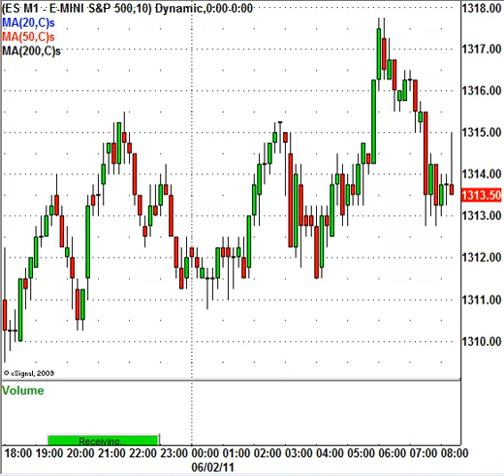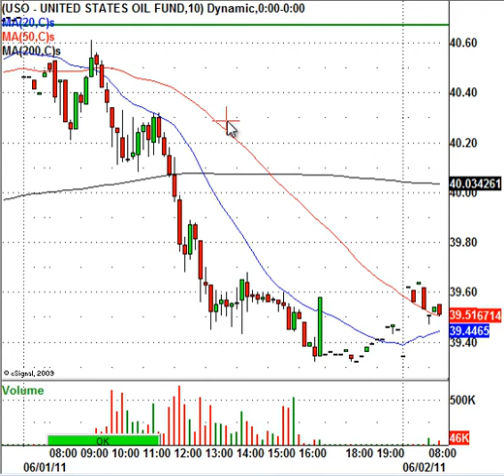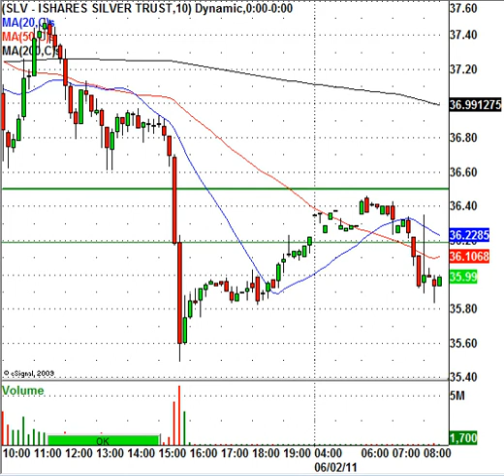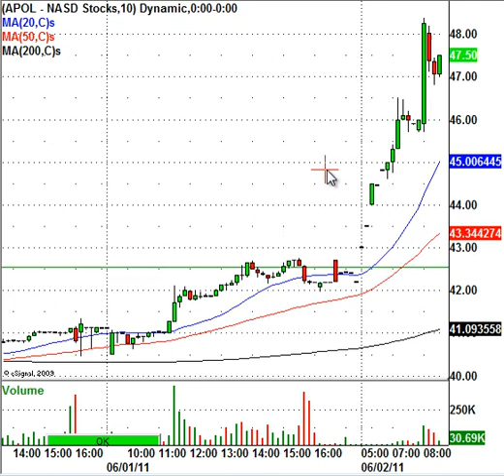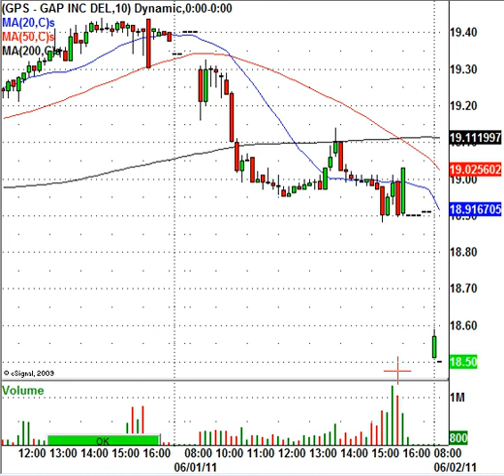Pre-Market News and Views for June 2nd 2011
The S&P 500 e-mini futures(ES M1) are trading higher this morning by 3.00 points to 1315.00 per contract. Yesterday, the major stock indexes were sold off sharply as the Dow Jones Industrial Average plummeted lower by 280.0 points or 2.22 percent. Generally, the following trading session after a major rally or decline is much more subdued, however, geopolitical events in Europe, Asia, or elsewhere could cause further selling.